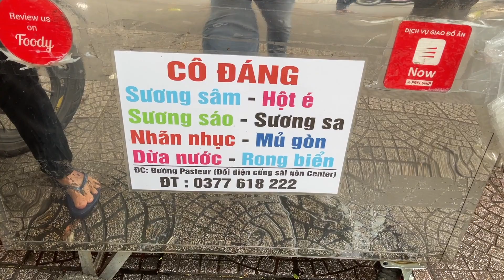Xe sương sâm sương sáo 15k/ly cực kỳ đơn giản nhưng toàn đại gia đi xe SH, ô tô đến mua - Vi Na TV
Xe sương sâm sương sáo cực kỳ đơn giản nhưng toàn đại gia đi xe SH, ô tô đến mua - Vi Na TV
- Địa chỉ: Đường Paster, Quận 1 (đối diện TTTM Sai Gon Centre)
- Thời gian: 7h - 15h
- Giá: 15k - 20k/ly